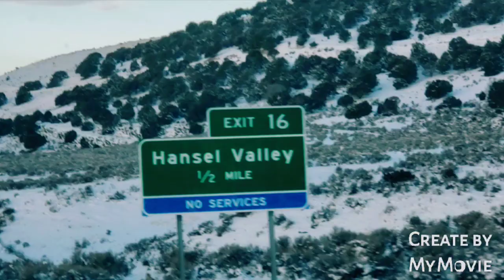IT'S HARD TO BE A WIFE,COOK AND TRUCK DRIVER